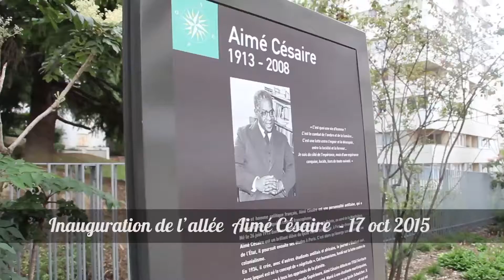L'inauguration de l'allée Aimé Césaire à Épinay-sur-Seine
Une nouvelle promenade piétonne accueille les Spinassiens en Centre-ville : l'allée Aimé Césaire. Ce nouvel espace de détente a été inauguré samedi 17 octobre.

Dès 2016, elle accueillera la commémoration de l’abolition de l’esclavage, célébrée chaque année le 10 mai.